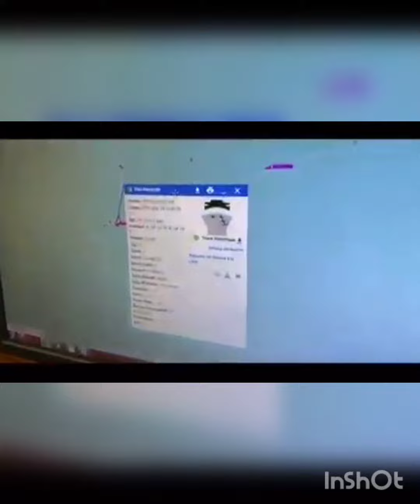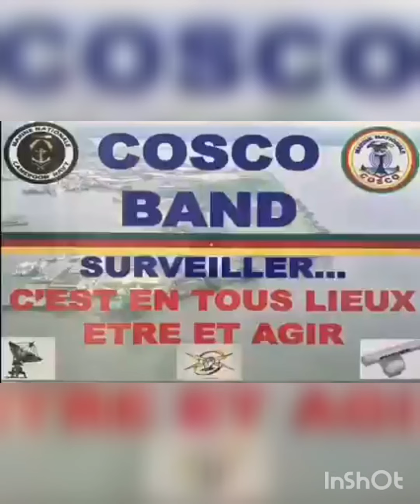surveillance côtière du Cameroun par sa vaillante armée ( la MARINE NATIONAL)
unité d'élite de la marine national basé a douala